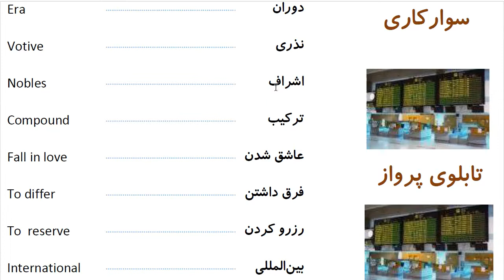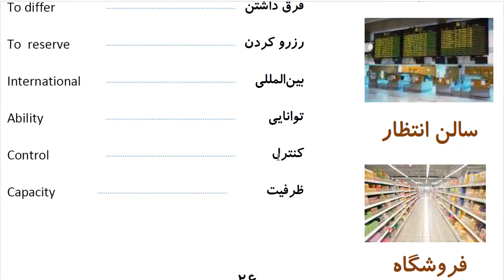Learn to Speak Persian FAST: For Advanced - Lesson 1 - At the airport - Part 14